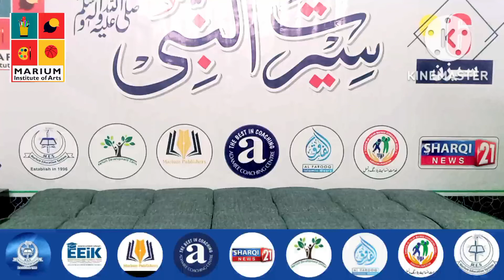M. Shaheer Ahmed Ansari | Segment Naat | Category Junior Girls and Boys | Final Round | Season 6